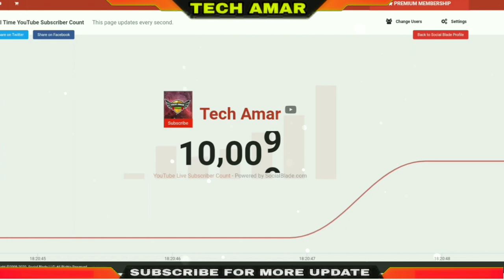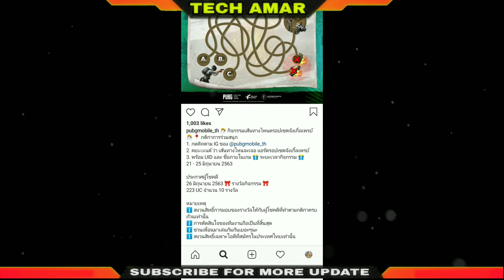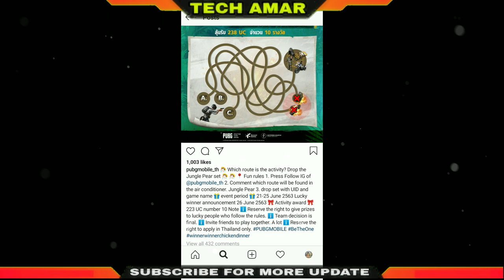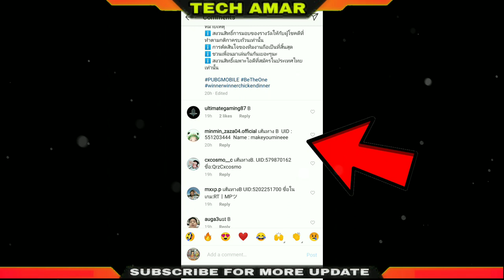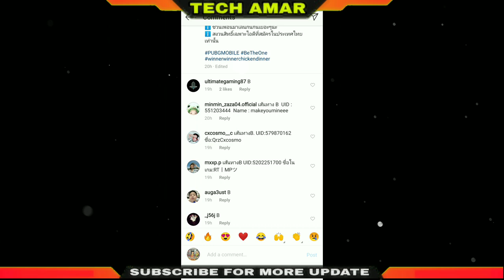Pubg Mobile New Secret Event To Get Everyone 223 Uc | How to Get Uc in Pubg | Sabko Milega 223 Uc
Pubg Mobile New Secret Event To Get Free 223 Uc| How to Get Uc in Pubg | Sabko Milega Free mai 223 Uc || PUBG MOBILE NEW COMMUNITY EVENT || GET A CHANCE TO WIN 223 UC ||HOW TO GET FREE UC CASH IN PUBG MOBILE | NEW WORKING TRICK | OFFICAL PUBG NEW UC GLITCH | SAB LELO

How To Thailand language :-Just copy and change id or name

เส้นทาง B  UID :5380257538  Name : Amar

Paytm: available soon(support 🙏🙏)

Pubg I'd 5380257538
BANTAIツAMAR'